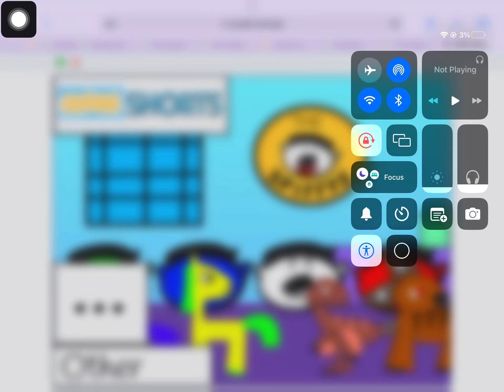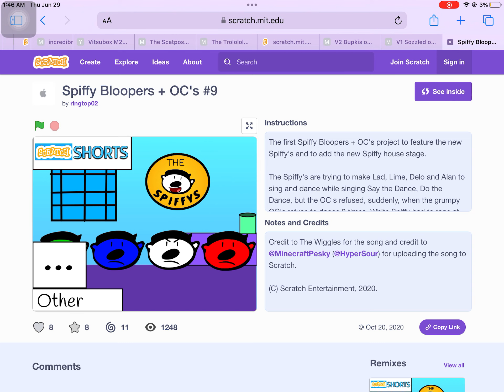The first thing I did was put